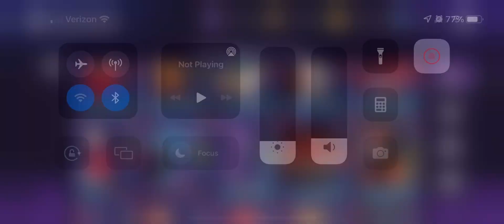Disney Sorcerer’s Arena - Unlocking Vampire Stitch Costume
I just HAD to get this one!